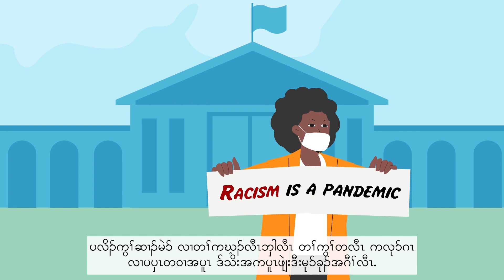တၢ်ကွၢ်တလီၤထီဒါ ကလုာ်ဂၤ ဒီးခိၣ်နူာ်ဒီး သးတၢ်ဆိကမိၣ် အတၢ်အိၣ်ဆူၣ်အိၣ်ချ့ - Karen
ပှၤအဖုအကရၢအါဖု ကလဲၤခီဖျိဘၣ် တၢ်ကွၢ်တလီၤထီဒါကလုာ်ဂၤန့ၣ် ကလီၤဆီလိာ်အသး, ဒီးကဒုးကဲထီၣ် မ့တမ့ၢ် ကဲထီၣ်တၢ်လၢ ခိၣ်နူာ်ဒီးသးတၢ်ဆိကမိၣ် အတၢ်အိၣ်ဆူၣ်အိၣ်ချ့အတၢ်ဂ့ၢ်အဂီၢ်သ့လီၤ.

ဘံၢ်ဒံၢ်အိၣ်တခါအံၤ တဲဘၣ်ဃး မ့ၢ်တၢ်ကပာ်သူၣ်ပာ်သး တၢ်ကွၢ်တလီၤထီဒါ ကလုာ်ဂၤ ဖဲနမ့ၢ်ထံၣ်အီၤ, နၢ်ဟူအီၤဒီး တူၢ်ဘၣ်အီၤအခါဒ်လဲၣ်န့ၣ်လီၤ. တၢ်အံၤတဲဘၣ်စ့ၢ်ကီးဝဲလၢ မ့ၢ်နကွၢ်ဃုမၤန့ၢ်တၢ်ဆီၣ်ထွဲကသ့ဒ်လဲၣ်န့ၣ်လီၤ.

ဖဲတၢ်ကွၢ်တလီၤထီဒါလၢ ကလုာ်ဂၤအံၤမ့ၢ်မၤဘၣ်ဒိ န ခိၣ်နူာ်ဒီး သးတၢ်ဆိကမိၣ် အတၢ်အိၣ်ဆူၣ်အိၣ်ချ့န့ၣ်, သ့ၣ်နီၣ်ထီၣ်လၢနတအိၣ်ထဲနၤတဂၤဘၣ်တက့ၢ်.

This video provides information in Karen about the different forms of everyday racism and how you can seek support if you experience any of these.

Here’s a summary of how to seek support:

2) Find ways to move your body in your daily life
3) Connect with like-minded, caring people and groups
4) You can seek help from a mental health professional at any time.
5) Talk to your doctor about options.